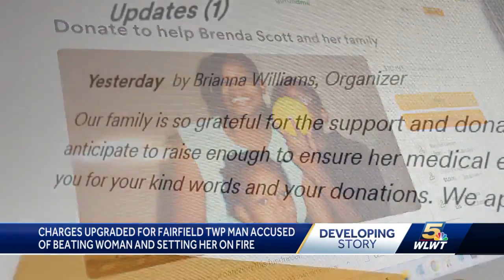Man accused of setting father's girlfriend on fire indicted on attempted murder charge